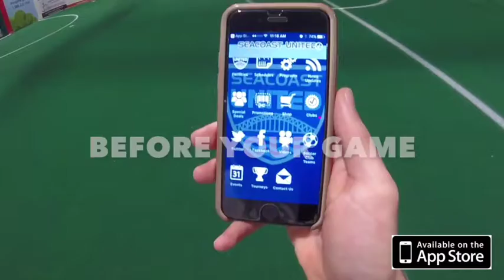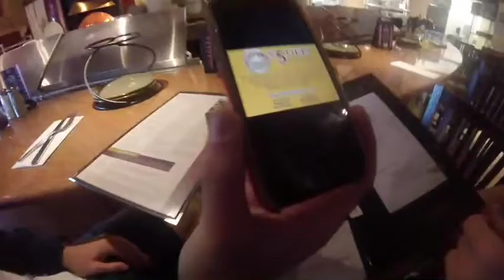SUSC Mobile App